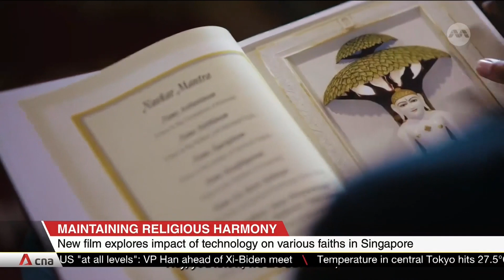Guidance from Singapore's religious leaders has helped keep tensions low: Shanmugam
Home Affairs Minister K Shanmugam said guidance from religious leaders has helped keep tensions low in Singapore over the years. He was responding to comments that such leaders should not give advice on the Israel-Hamas conflict. Mr Shanmugam added that religious leaders have always given advice on many issues, such as terror attacks or even COVID-19. He was speaking at the launch of a documentary showcasing Singapore's religious landscape.